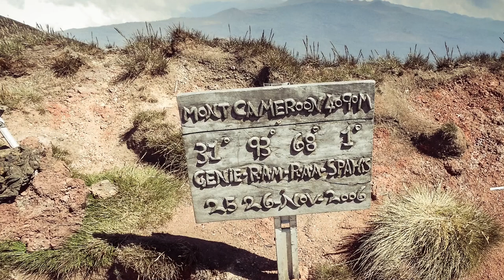Explore Africa's 20 Breathtaking Natural Wonders - Travel Videos | Adventupedia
If you're looking for a new and fascinating travel destination in Africa you'll be surprised to know that there are plenty of incredible places to explore from the iconic landmarks to the hidden Gems we'll show you the finest of them. Join us on a breathtaking journey as we Explore Africa's 20 Breathtaking Natural Wonders on Earth. A Journey of Wonder and Amazement.